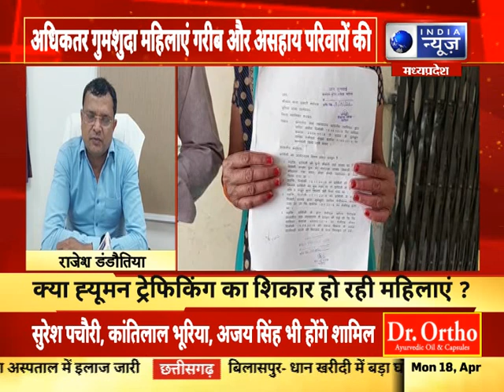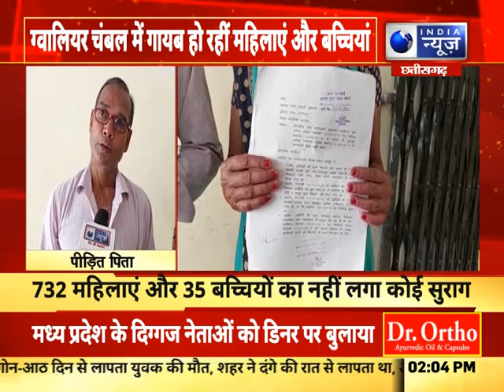Discussion : महिलाओं-बच्चीयों की गुमशुदगी के पीछे कौन जिम्मेदार ? | India News MPCG